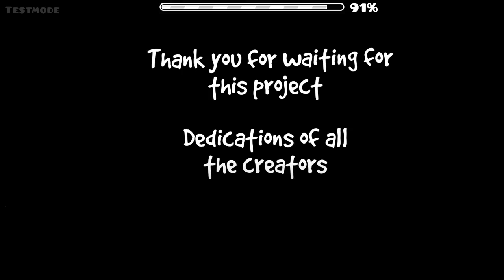(60Hz) | Idols 44-100% | Progress #1 | Geometry Dash 2.11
Yes, second half is harder than first i think, also this will be my new hardest demon again lol.

About Black Blizzard: BLBL is so difficulty for my skill, i gonna reach 10 extreme demons first than beating Black Blizzard.